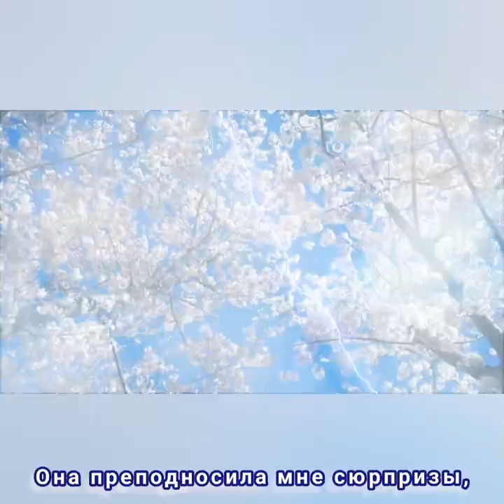Весенний блюз - Музыка ИИ, Слова Татьяны Самаль, Микширование, мастеринг, монтаж - Виктора Хоборова.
Весенний блюз - Музыка ИИ,
Слова Татьяны Самаль,

Татьяна Самаль
Весенний блюз

Я вышел на минутку прогуляться,
Весна к себе манила  и звала,
Не знаю, как я смог к ней привязаться,
Весна-плутовка в плен меня взяла.

Кружил я, колесил по белу свету,
Пил сок берёз, подснежники срывал,
И о весне писал тайком куплеты,
Любовные стихи ей посвящал.

Я по реке промчался, словно ветер,
В бушующем потоке талых вод,
На  небе я вдруг облачко приметил,
Похожее на белый теплоход.

Я околдован был весенним цветом,
И запахом сиреневым  в садах,
С весною вместе я встречал рассветы,
И провожал закаты в небесах.

Настойчиво терпел её капризы,
По вечерам гулял с ней под дождём,
Она преподносила мне сюрпризы,
Пока я в лето не вошёл тайком.